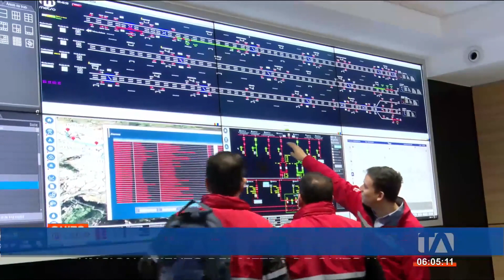Concejales de Quito se pronuncian ante la crisis energética que afecta al país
Concejales de Quito, se pronunciaron sobre la crisis energética que afecta al país y aprobaron una resolución, ante los problemas detectados. Uno de los ediles también alertó sobre la compra de energía eléctrica, para diversas zonas del país con fondos de la Empresa Eléctrica Quito. Por: Stephany Paz